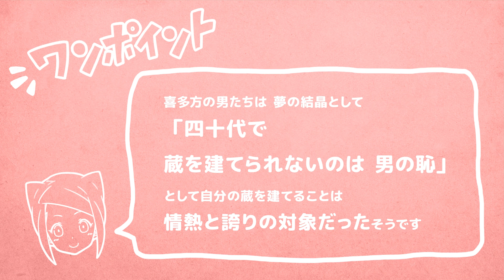ほっこりものがたり「福島県喜多方編」【漫画】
超売れっ子女優サトミ！今回のほっこり旅の目的地は福島県喜多方！
会津の北に栄えた蔵の街喜多方！
新宮熊野神社は国の重要文化財・長床の七不思議とは一体いかに？
郷土料理のこづゆ食べて お菓子のたまりせんべい食べて なんといっても
日本三大ラーメンの喜多方ラーメンをいただきに弾丸旅行！行ってきまーーす！

▼チャプター
00:00 スタート
00:57 門構えがレンガ造りの喜多方駅へ到着！
01:20 日本三大ラーメンの一つ、喜多方ラーメンを堪能!!
02:06 喜多方ラーメンの基本形からの朝ラー
04:29 名前の由来と蔵の街、喜多方
06:32 喜多方のワンポイント
06:44 両部鳥居の新宮熊野神社へ!!
09:31 長床の七不思議のお話
13:17 お土産はたまりせんべい